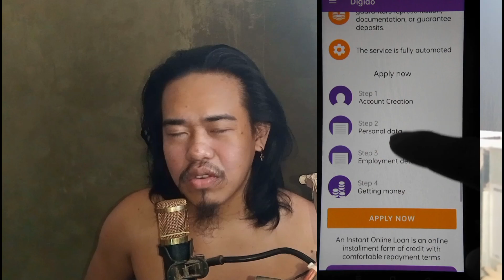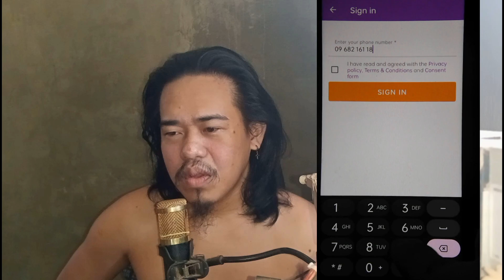Paano Mag Register Sa Digido Loan application Gamit Ang Number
1. Learn how to easily sign in to the Digido Loan application using your active mobile number in this step-by-step tutorial. Follow along as we guide you through the process and get you started on your loan application today.

2. Discover the simple steps to signing in to the Digido Loan application with your active mobile number in this informative video. We'll show you how to navigate the process effortlessly and efficiently. Don't miss out on this helpful guide!

3. Want to know how to access the Digido Loan application using your active mobile number? Watch our tutorial for a comprehensive walkthrough on signing in. Get ready to take control of your loan application with ease.